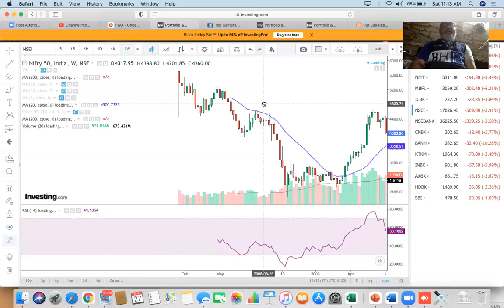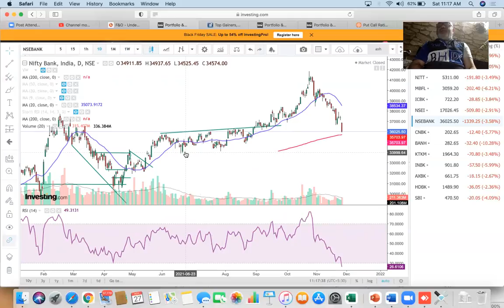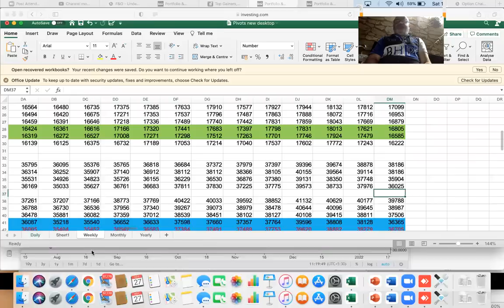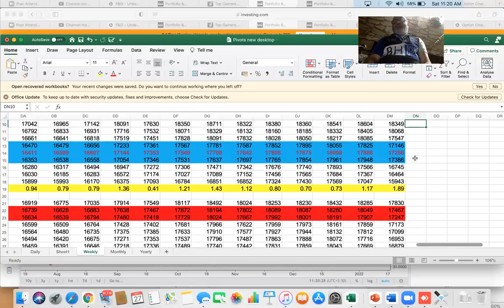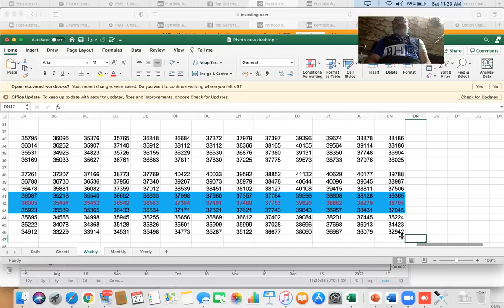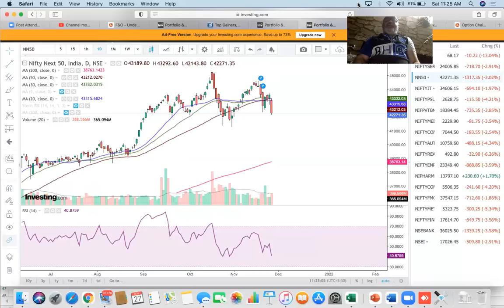how much further fall is there?